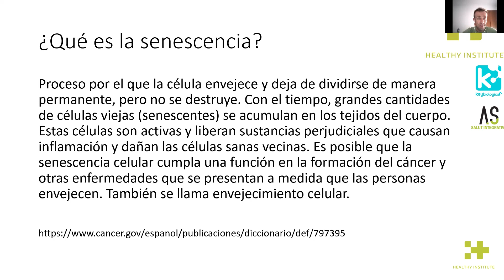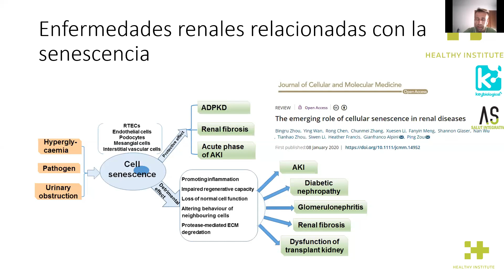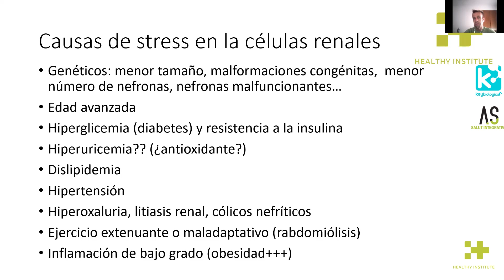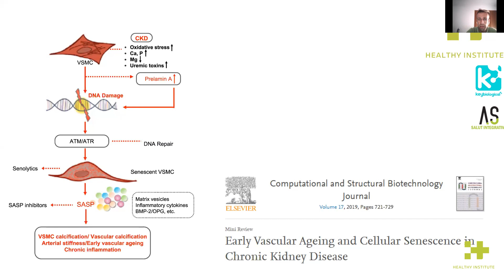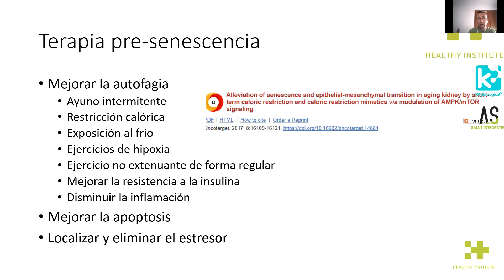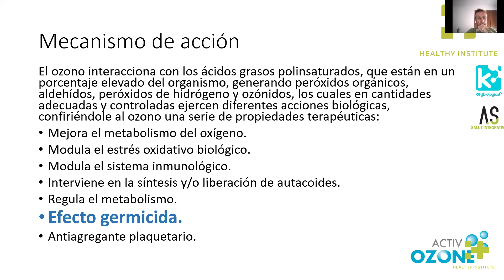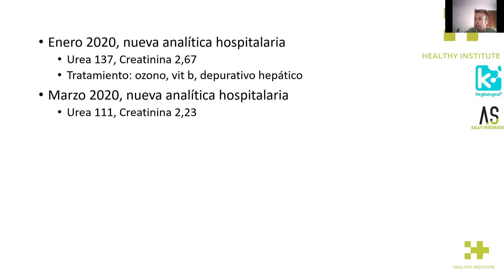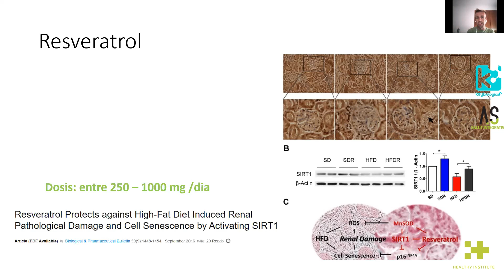Webinar completo 'Regeneración renal (I): cómo combatir la senescencia renal' con Juanjo Gascó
🌿 Te dejamos el webinar completo 'Regeneración renal (I): cómo combatir la senescencia renal'' con nuestro nuevo miembro del equipo Juanjo Gascó.

🌿 También tenemos disponible un artículo en nuestro blog sobre el tema, que seguro te interesa